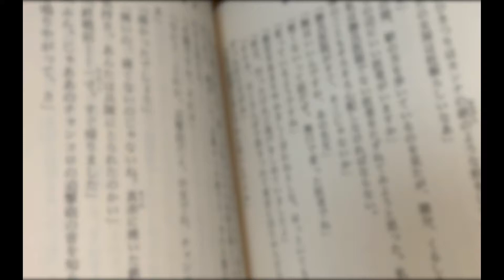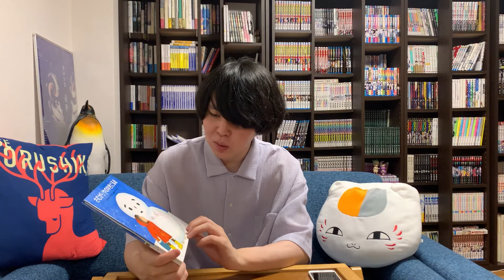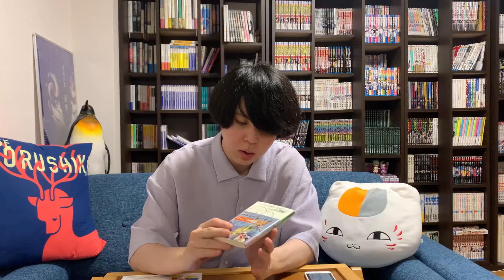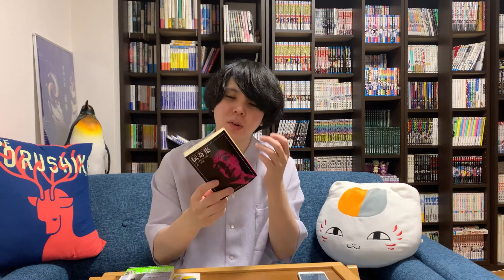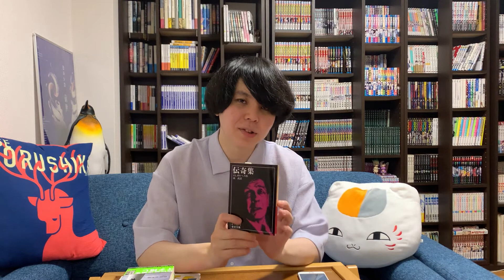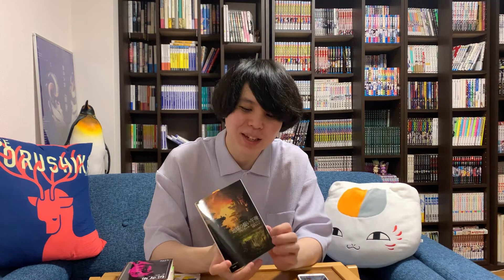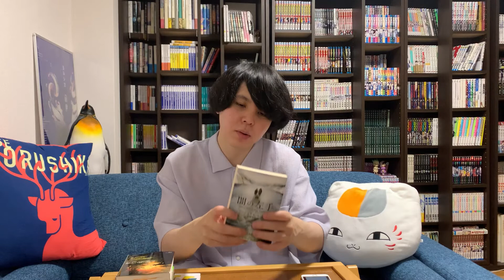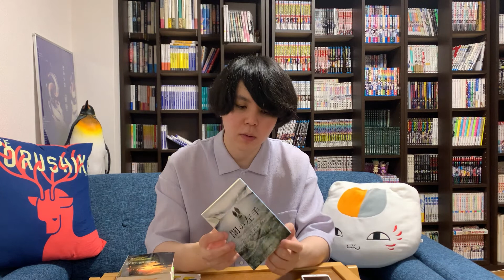数学者に5000円で選書してきてもらった。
今回の企画は少し前から温めていたのですがいかがでしたでしょうか。
協力してくれたゴルバチョフ君はありがとう。

「本」というのは、何よりもその人を表すものだと思っています。
よく言われることですが、本棚を見ればその人がわかる。
だからこそ今回の企画は、彼の人となりが出た面白い選書になるのではと思って撮ってみました。
実際、一見バラバラでしたが、奥に共通する部分があって、彼のことを知っている僕からすると納得感のあるラインナップで面白かったです。
これからどんどん色んな友達にお願いをして、もっとパターンを見てみたいですね。

人にやらせておいてなんですが、僕だったらどんな本を選ぶかと考えてみましたがとても難しい。
いずれは僕が選んだ5000円セットも紹介しようと思うので、それまでたまに考えてみます。